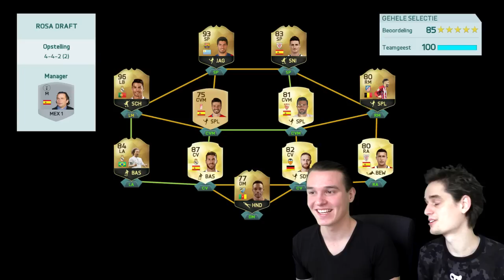HET VUISTJE MAG DE LUCHT IN! - FUT Draft